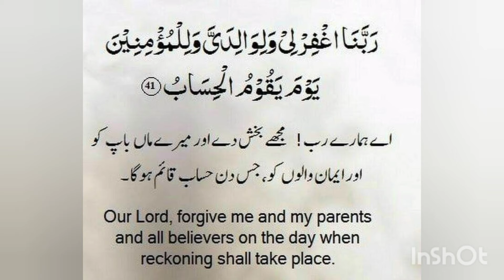Waldain k ley Dua |Dua for parents rabbana parents yourchoice @Your Choice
dua#ramzan#waldainklydua#prayforparents#rabbanadua#quranidua